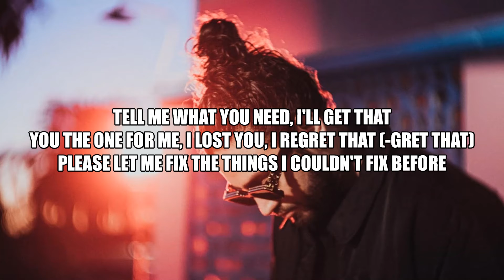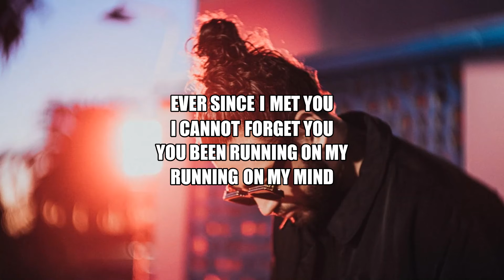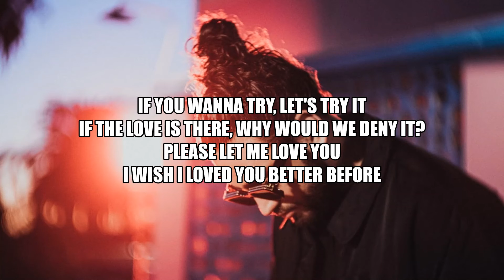Ali Gatie - Running on my mind (Lyrics)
[Intro]
You been running, running, running, running
You been running, running, running, running on my mind

[Chorus]
You been running on my
Running on my mind
Ever since I met you
Now I know that you're special

[Verse 1]
You been running on my mind
I been running circles tryna find someone like you but you're one of a kind
I been tryna figure out the reason that I lost you 'cause
Ever since I lost you, I feel lost all the time
Tell me what you need, I'll get that
You the one for me, I lost you, I regret that (-gret that)
Please let me fix the things I couldn't fix before (I couldn't fix before)
Tell me what you want, I'll grab it
Baby, you the one, we got the magic
So please let me do the things I didn't do before

[Chorus]
Running on my mind (My mind)

[Bridge]
Running, running, ru-un
Running, running, ru-un
Running, running

[Verse 2]
There was times I pushed you away and it made you sad
It shouldn't have taken losing you to see what I have
You gave me many chances and you feel I wasted all your time
I just need one more chance to love you and make you mine
If you wanna try, let's try it
If the love is there, why would we deny it?
Please let me love you
I wish I loved you better before

[Chorus]
Running on my mind (Running, running, running)

[Outro]
Running, running, run
Running, running, running
Running on my mind all night, yeah